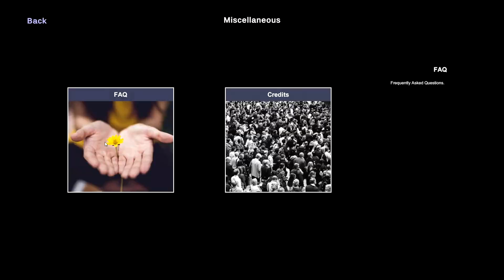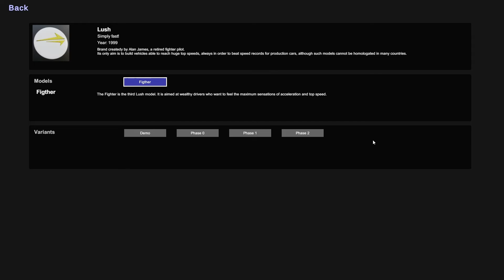MotorSim 3 2022 Review, CAR DRAG RACING GAME, 7 Minutes Gameplayu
Tekken, Nba life, Fifa, rasing games newer gets old.

You can in any way help me reach this goal, make my car the epic like Fast and Furious I will be very grateful. I'll post the info on the way, how I building this car, and post photos and videos on the way. Your support means a lot, Let's keep Paul's spirit alive!

Send some Bitcoin:
3KbRogBVAYvQnDd6F6wT11BmDfwwwphcdi
Send some Ethereum
0x357f106B4034B46036D5515B71602a188f6D2203